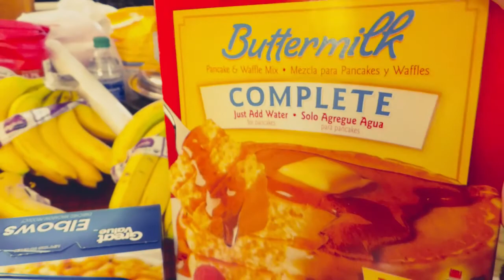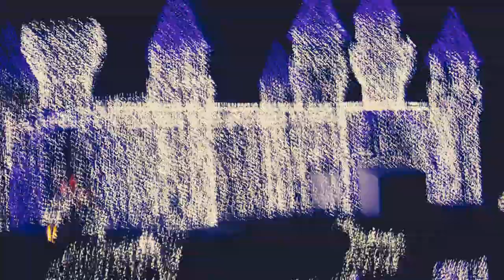Visit in my friend and with Christmas decor place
the time of Christmas